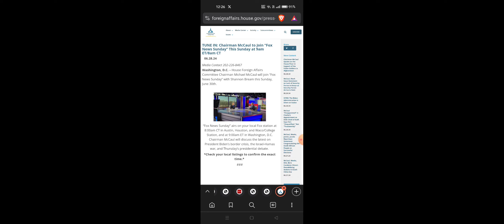TUNE IN: Chairman McCaul to Join “Fox News Sunday” This Sunday at 9am